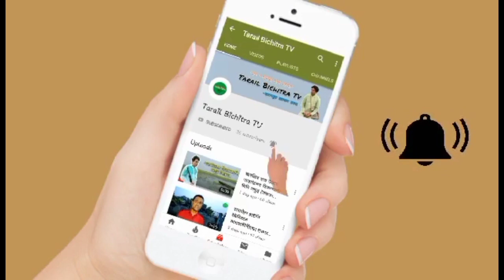ছাত্রলীগ নেতা মোল্লা সুমনের ডাইরেক এ্যাকশন | জাওয়ার ইউনিয়ন পরিষদ নির্বাচন | Tarail bichitra Tv.